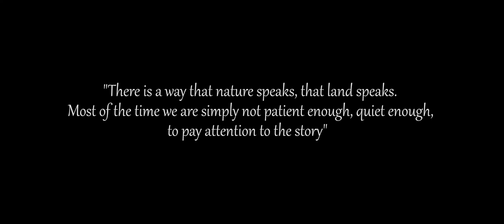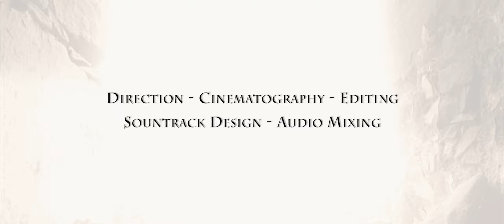Ascension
There is a way that nature speaks, that land speaks. Most of the time we are simply not patient enough, quiet enough, to pay attention to the story.
Shot at the northern parts of Greek island Chios.
Special thanks goes to Niki Proufa for her valuable help during the entire filming process

Direction
Cinematography
Editing
Soundtrack Design
5.1 Audio Mix

Giorgos  Pirgaris